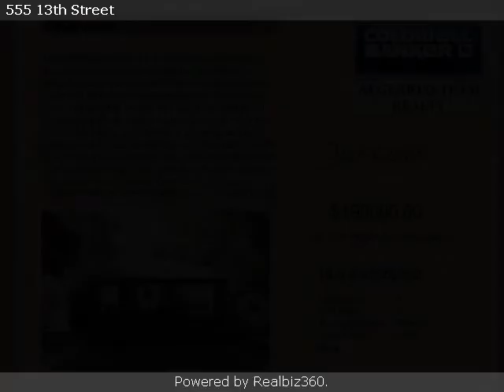Real estate for sale in Elko Nevada - 20082292